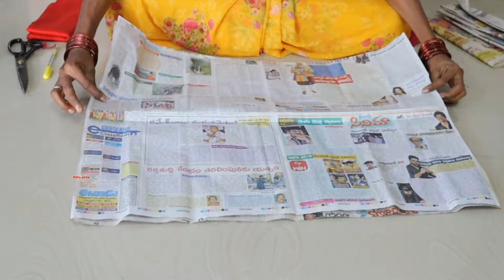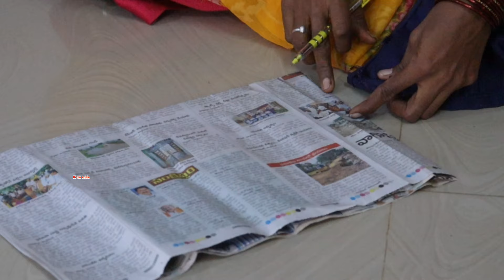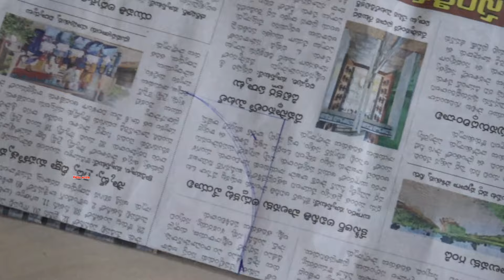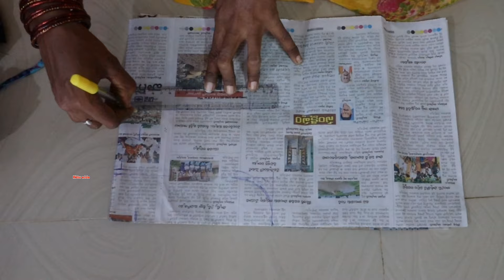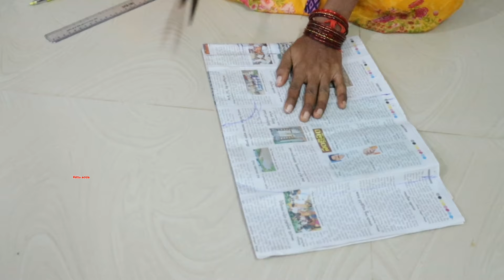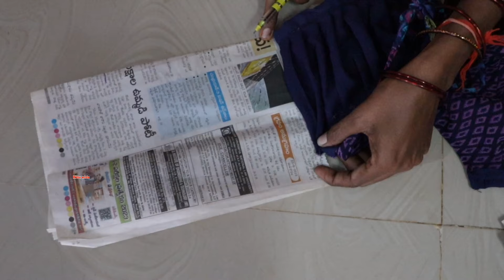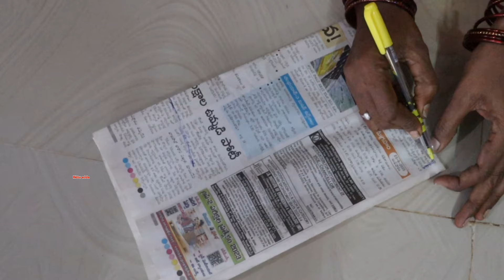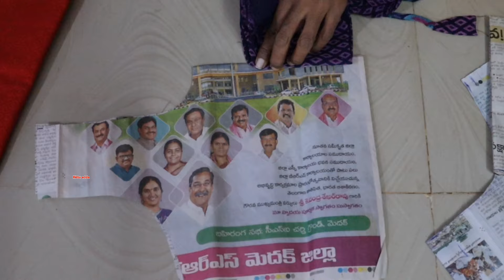Paper తో Blouse Cutting ||Paper Blouse Cutting for beginners|| Kittu adda